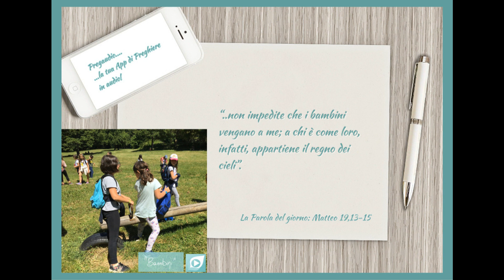Vangelo del 13 Agosto 2022: Matteo 19,13-15 con il commento di don Franco Mastrolonardo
In quel tempo, furono portati a Gesù dei bambini perché imponesse loro le mani e pregasse; ma i discepoli li rimproverarono.
Gesù però disse: «Lasciateli, non impedite che i bambini vengano a me; a chi è come loro, infatti, appartiene il regno dei cieli».
E, dopo avere imposto loro le mani, andò via di là.